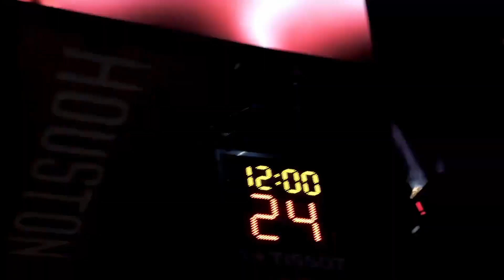The Rockets Have Some Learning To Do...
What's up everyone! Its JDC and this is a channel that covers content on the Houston Rockets. This channel is going to be not only about the rockets but the NBA in general.